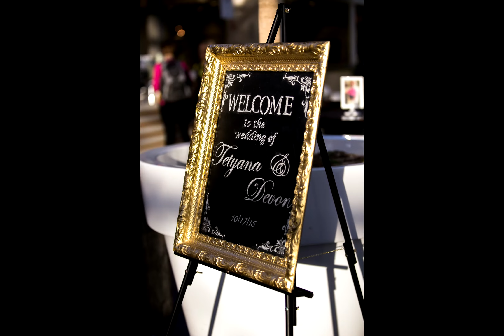Tetyana and Devon: Married!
The wedding of Tetyana and Devon, taking place on October 17, 2015 in Edmonton and St. Albert, AB, CANADA.